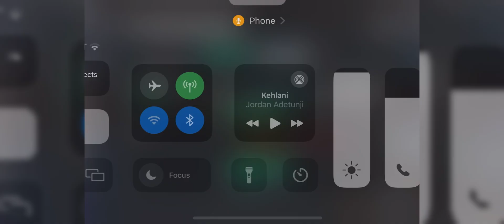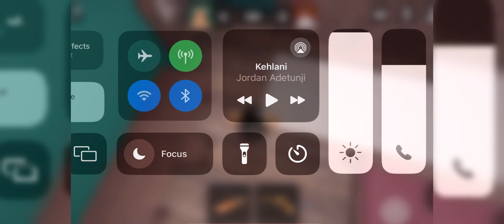1 VS 1 BATTLE WHO WILL WIN?